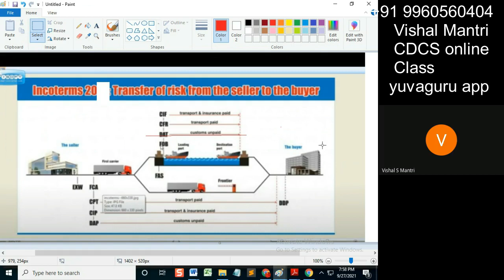CDCS class Incoterms 26092021 watermark#shorts6